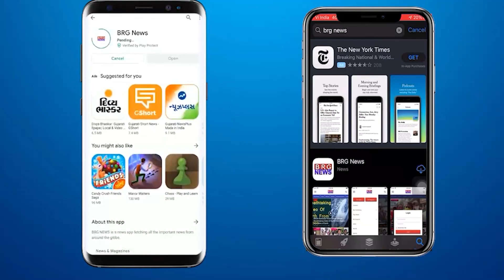दांडिया बाजार के बंद मकान में चोरी करने घुसे दो चोर आसपास के लोगों की सूझबूझ से पुलिस गिरफ्त में